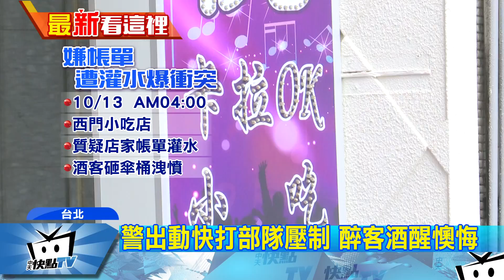20171019中天新聞 「你帳單灌水吼」 醉客大鬧西門町小吃部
為了兩千塊酒錢，酒客竟然在西門町小吃店大打出手，13日淩晨4點多，台北市西門町一家卡拉OK小吃店外，傳出打架事件，警方立即出動快打部隊壓制，到場後才發現原來是消費糾紛，酒客喝多了買單時質疑店家帳單灌水，趁機占便宜，才會爆發衝突。